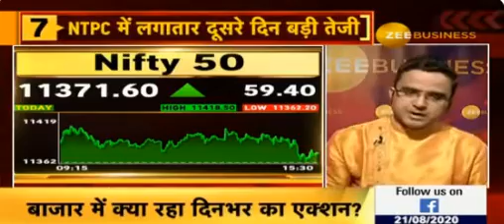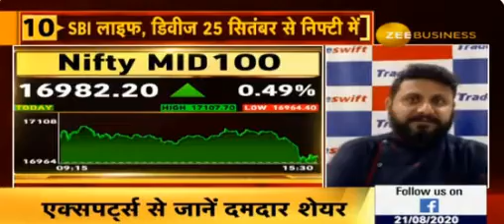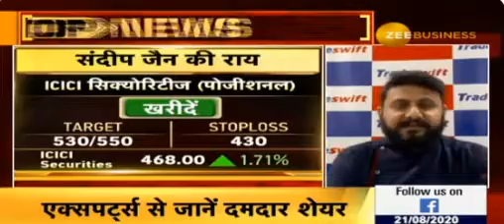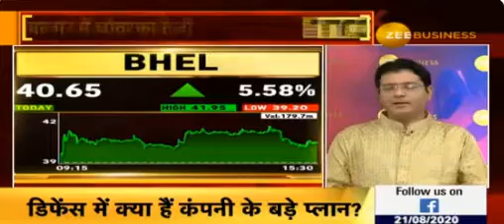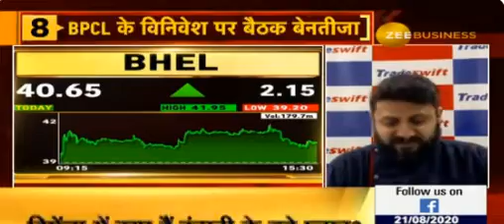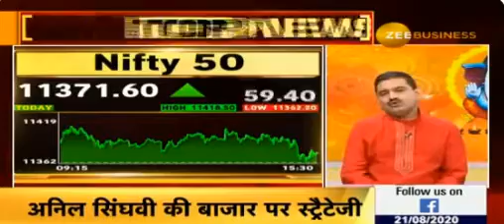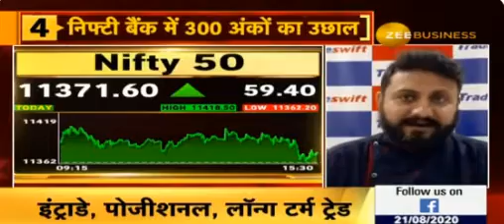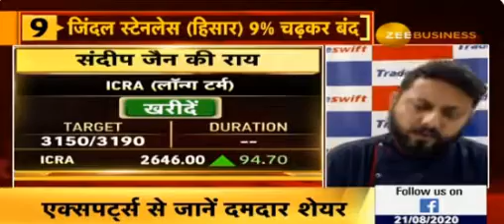बाजार अगले हफ्ते | Zee Business Special Show by Mrituenjay J | Anil S | Sandeep Jain | 21st Aug, 20